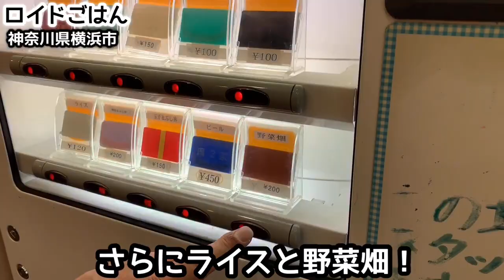家系ラーメン界の最強スープを濃いめ多めで完飲完食！【環２家】飯テロ ramen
今夜は最強パンチの家系！神奈川県横浜市にある『環２家』に再訪してきました！家系ラーメン、といえば横浜にある家系総本山「吉村家」の創始者でありラーメン界最後のレジェンドとも称される吉村実が作り上げた濃厚な豚骨醤油ラーメンです。環２家は昨年百名店にも選ばれるなど実力を兼ね備えた名実ともに評価の高い人気店です！
そのスープは強烈な返しが特徴で、パンチの効いたスープで白ご飯をかき込む時の幸せ、といったら…！今回もラーメンとライスでお腹いっぱい頂き、完飲完食して参りました！それではその濃厚ラーメンを頂く模様をぜひご覧下さいね！
＊Iekei-ramen, is a style of ramen with fatty pork-soy-sauce flavored soup with thick flat noodles. The famous and legendary ramen shop because of the perfect originaly ramen, made from pork born and soy sauce, until then no one made.�